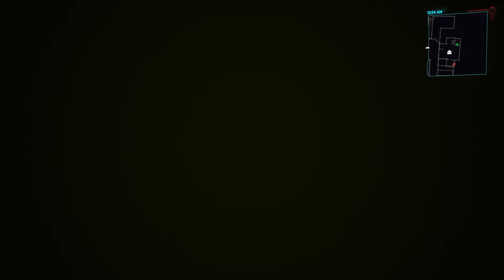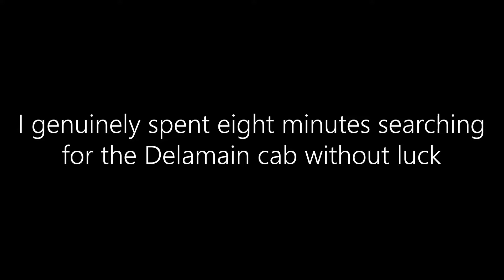Cyberpunk 2077 - Blind Let's Play - Episode 16: Queen of Fixers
It's time to see what Rogue's been doing for 54 years, once we've run around for a neighbor and fought a little crime. Not much story progression in this one, but there are a lot of side missions to do and I want to get through as many as feasible.

Outro Music

Marcin Przybylowicz - V (From the Cyberpunk 2077 OST)